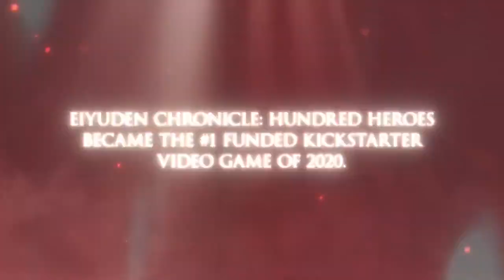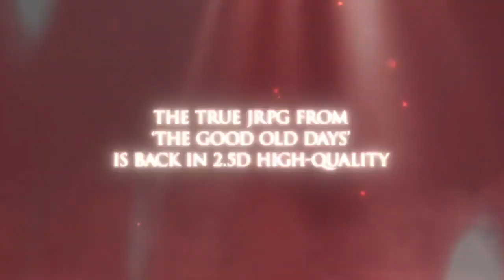Eiyuden Chronicle: Hundred Heroes - TGS Trailer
Rabbit & Bear Studios and 505 Games are bringing Eiyuden Chronicle: Hundred Heroes to Xbox One, Xbox Series X|S, PC and Xbox Game Pass in 2023!